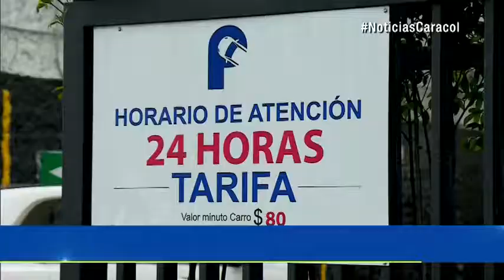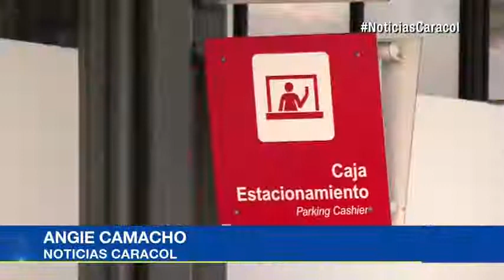Polémica por propuesta de imponer tributo a tarifas de parqueaderos en Bogotá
El tributo sería de 15 pesos adicionales por minuto que se aplicaría a la tarifa ya existente en todos los estacionamientos públicos de la ciudad.La propuesta de Juan Pablo Bocarejo, secretario de Movilidad de la ciudad es "Generar una contribución adicional a quienes estacionan sus vehículos en estacionamientos públicos y que la totalidad de este tributo se utilice para el financiamiento del transporte público en la ciudad".Los estratos más afectados con esta medida serían el dos, tres y cuatro.Pero el tema va más allá, según la Secretaría de Hacienda de los 2.069 parqueaderos registrados, tan solo 1.500 pagan impuesto de industria y comercio y si se suman los ilegales, que según el concejo de Bogotá suman más de 3.000, entonces, ¿para dónde va ese dinero?"Nosotros le hemos preguntado a la Secretaría de Movilidad si va a haber algún tipo de sistema, una plataforma que determine que efectivamente esta concertada y en línea y está sistematizada la facturación. ¿No?, entonces esa es la preocupación", señaló el concejal Emel Rojas.La última palabra de si se aprueba o no este impuesto, que busca recaudar cerca de 300 mil millones de pesos anuales, la tendrá el concejo de la ciudad.Le puede interesar:'My park', la aplicación para buscar parqueaderos, podría llegar a...